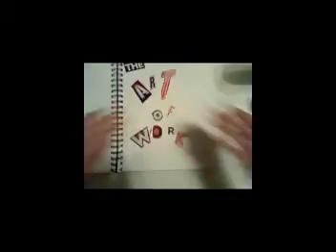TheArtofWork-ad project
compilation of some stuff about richmond...made as an assignment for a vcu ad class